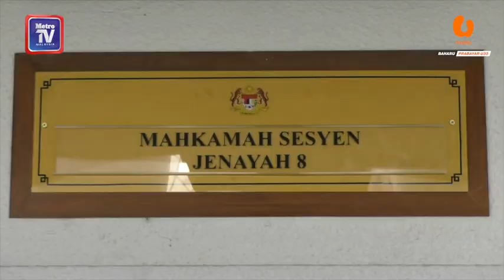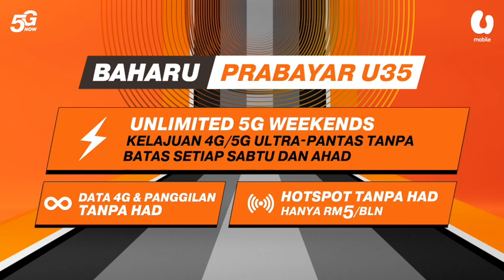3 termasuk calon PRU15 dituduh kemuka tuntutan palsu